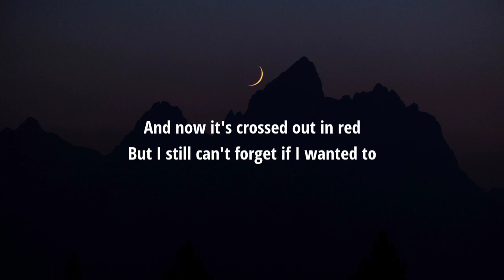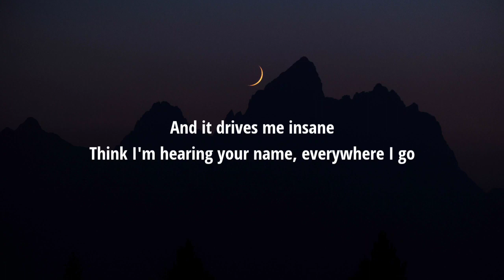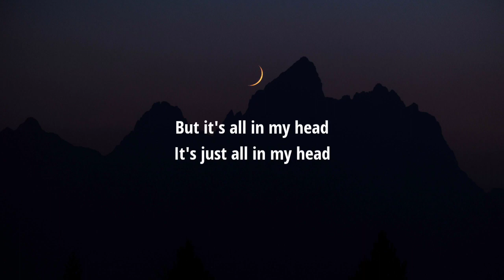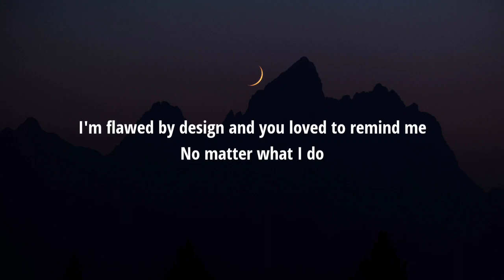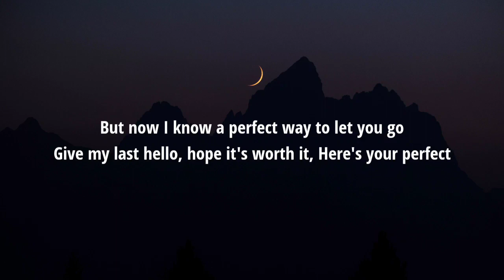Jamie Miller - Here's Your Perfect (Lyrics)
[Outro]
Say yeah, yeah, yeah
Ayy-ayy, ayy-ayy